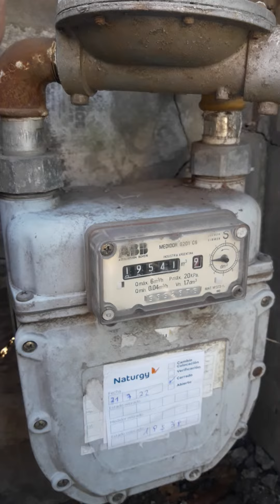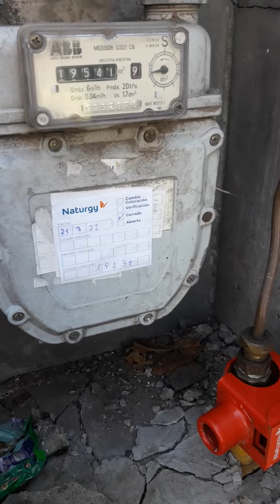"Siciliano en su taller":Corte de gas,(empresa Naturgy),por anomalías varias.(ver videos anteriores)